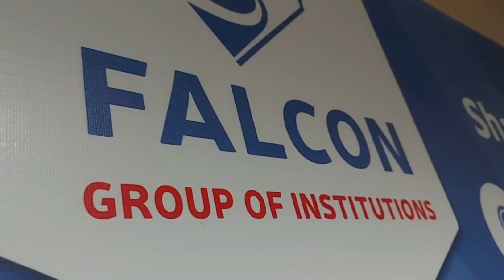Mohammed Furqan's JEE (Main) Triumph is an Inspiring Success, Dr. Abdul Subhan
Triumph Unleashed: Mohammed Furqan Shines in JEE (Main), Elevates Falcon's Prestige

Record-Breaking Brilliance: Falcon Students Soar to Unprecedented Heights

Dare to Dream Big: Dr. Abdul Subhan Inspires Falcon's Students with Powerful Message

Empowering Futures: Dr. Abdul Subhan Urges Community to Guide Children Towards Opportunities

Collective Empowerment: Community Collaboration Essential for Developing Future Leaders

Inspiring Success: Mohammed Furqan's JEE (Main) Triumph Echoes a Beacon for All